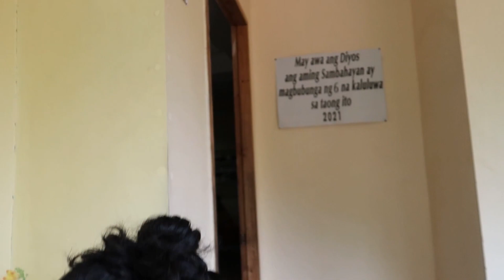A DAY IN MY LIFE IN THE PHILIPPINES|GANITO ANG BUHAY NAMIN SA PROBINSYA|PINAS VLOG 2022